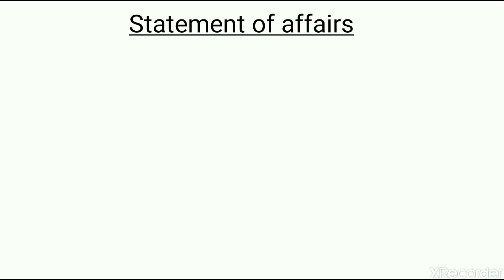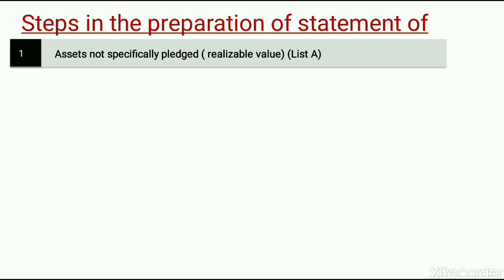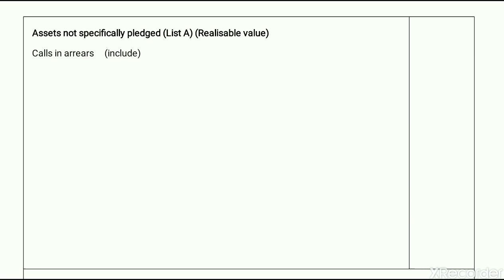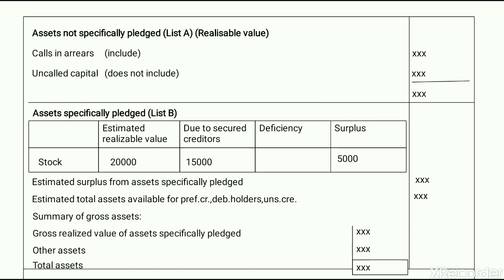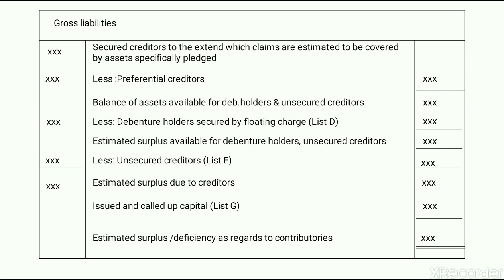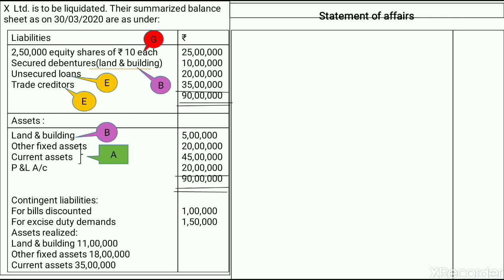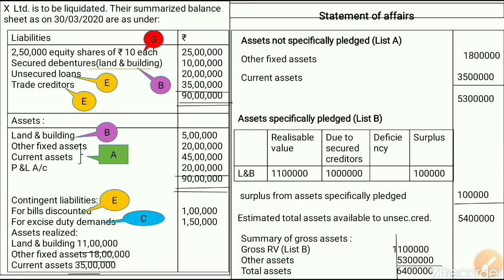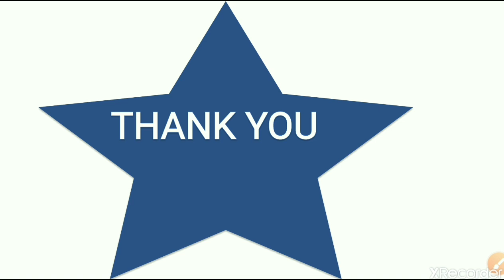Liquidation of Companies Part-2|| Statement of affairs|| problem & solution|| Corporate Accounting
This video covers 2nd part of Liquidation of Companies. Statement of affairs meaning, steps, format and one problem and solution.